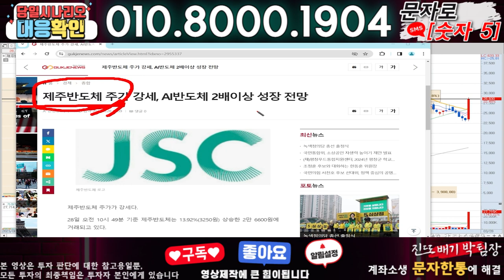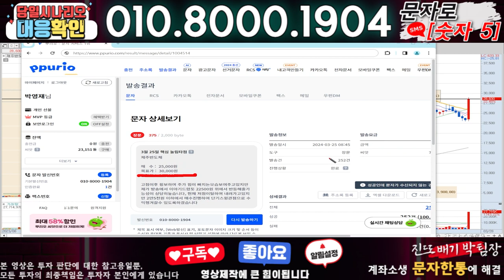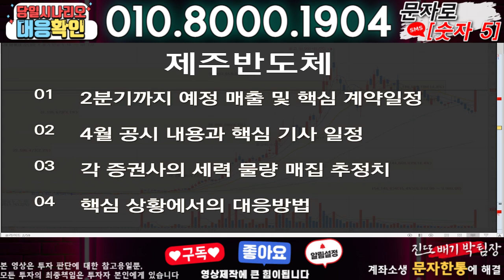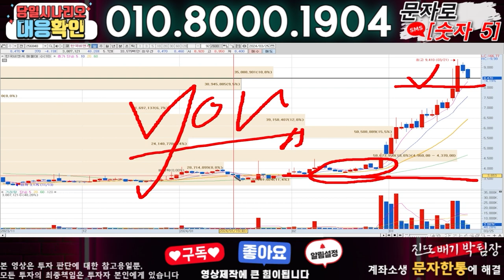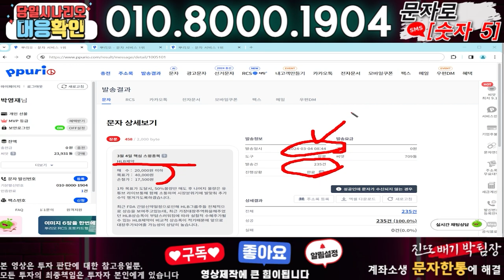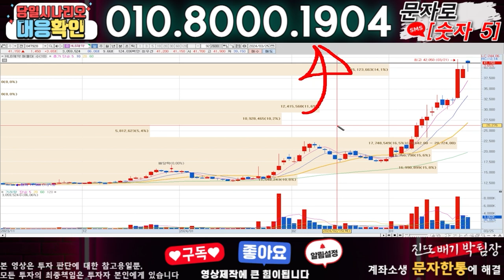제주반도체 ) 3분전 기습속보-공식입장발표!! 무슨일인가?